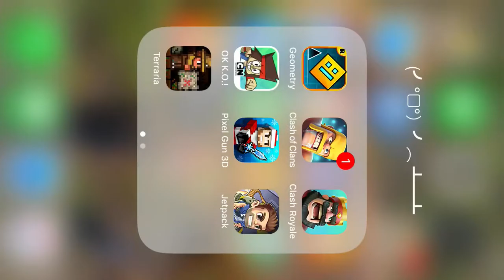Testing my boundaries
Out of map glitch in pg can lead to some weird looking shit.